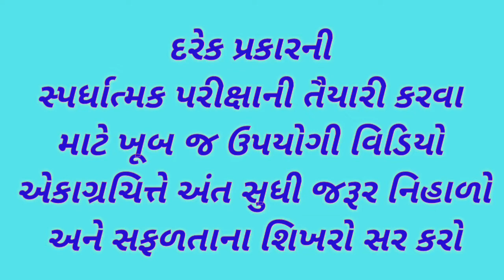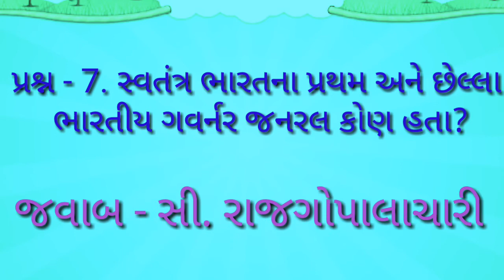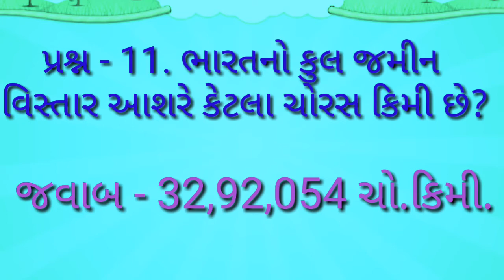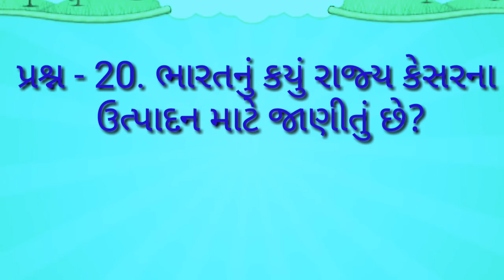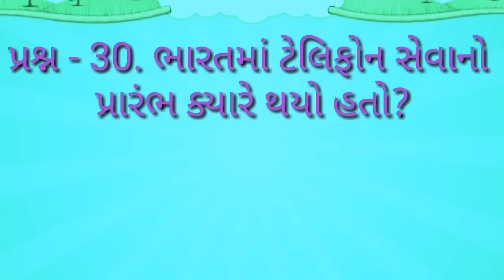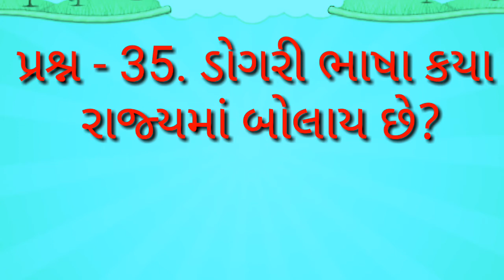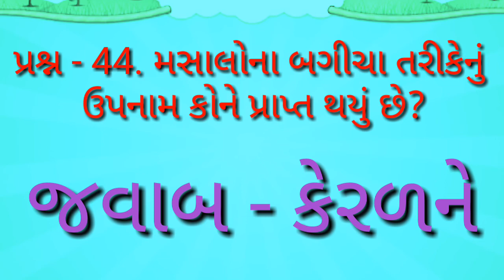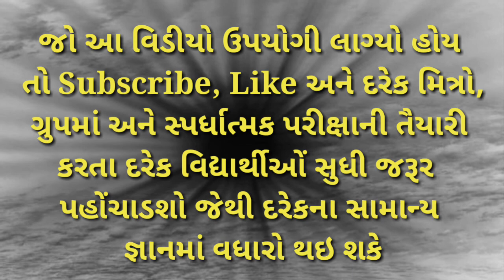Bharat Ni Bhoogol | General Knowledge | GK- 4 | Samanya Gyan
Bharat Ni Bhoogol | General Knowledge | GK- 4 | Samanya Gyan | smart india, | suresh dhoriya, | smart india suresh, | samajik vigyan, | social science, | Aa videos ma Bharat ni bhoogol ni samaj apel che, | you tube, | Education, | short note, | Best videos of social science, | samajik vigyan chapter, | Best Lesson of std.10, 9, | Thank for watch,